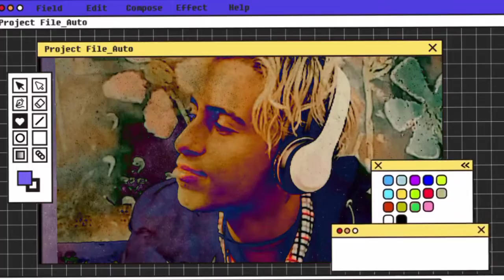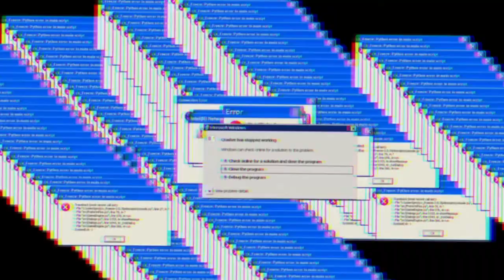MOON - NIXON NC (Vídeo Oficial) prod.Ghexx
Un sencillo que quería mostrarles y espero les guste 💖

amo a cada persona que me apoya , de verdad muchas Gracias , están haciendo que esto sea lindo